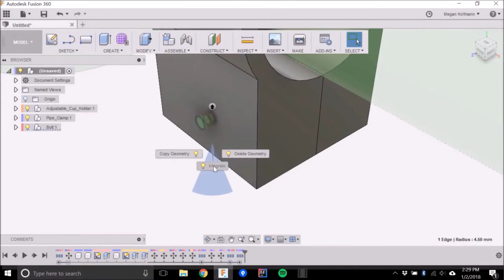Greater than the Sum of its PARTs: Expressing and Reusing Design Intent in 3D Models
Megan K Hofmann, Gabriella Han, Scott E Hudson, Jennifer Mankoff

Session: Fabrication

Abstract
With the increasing popularity of consumer-grade 3D printing, many people are creating, and even more using, objects shared on sites such as Thingiverse. However, our formative study of 962 Thingiverse models shows a lack of re-use of models, perhaps due to the advanced skills needed for 3D modeling. An end user program perspective on 3D modeling is needed. Our framework (PARTs) empowers amateur modelers to graphically specify design intent through geometry. PARTs includes a GUI, scripting API and exemplar library of assertions which test design expectations and integrators which act on intent to create geometry. PARTs lets modelers integrate advanced, model specific functionality into designs, so that they can be re-used and extended, without programming. In two workshops, we show that PARTs helps to create 3D printable models, and modify existing models more easily than with a standard tool.